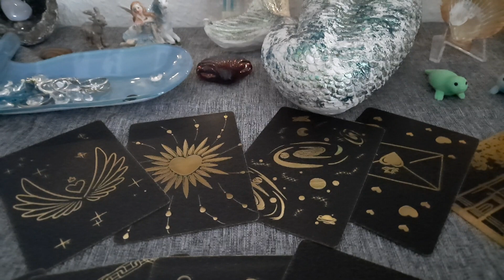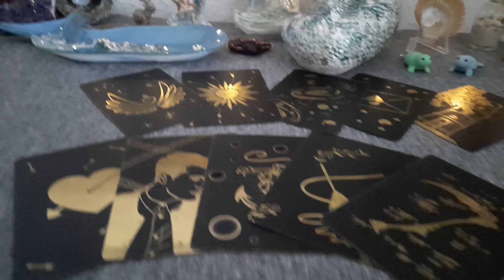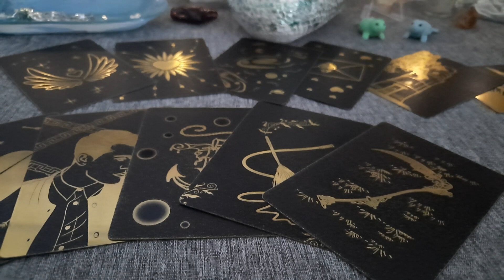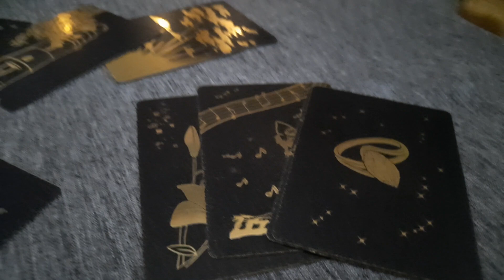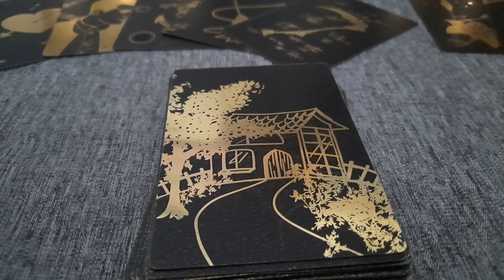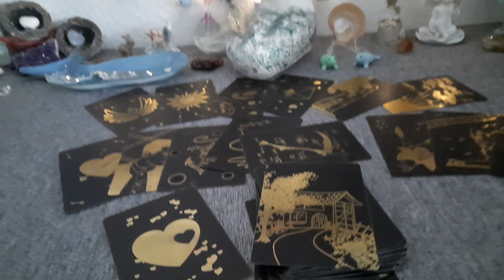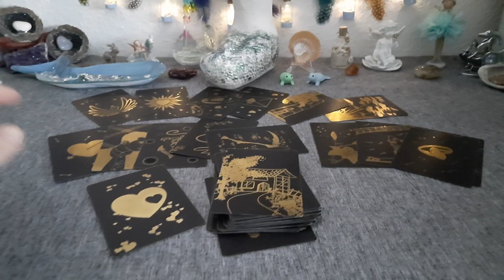Bumerang-Effekt, wie man in den Wald ruft...❣️🤕💘 (Logbucheintrag)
Diese allg. Legung kann auf Deine Situation zutreffen, muss es aber nicht.

Orakelnixe

Kartendecks:
ohne Gewähr